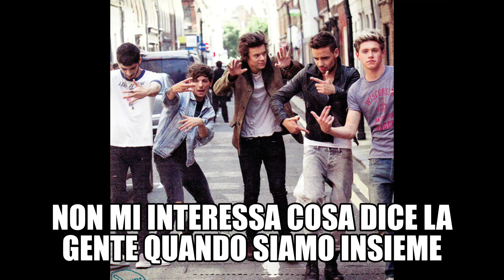Happily - One Direction (Traduzione)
Artist: One Direction
Song: Happily
Album: Midnight Memories
Year: 2013
Writers: Harry Styles / Savan Kotecha / Carl Falk